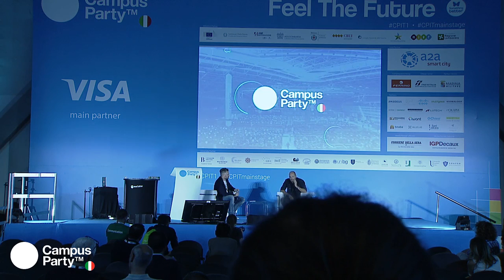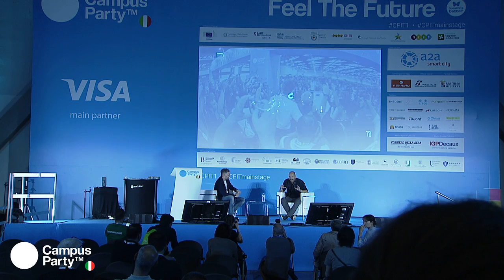CPIT1 MainStage 20.07.17 - Andrea Pezzi "L'uomo ai tempi dei robot"